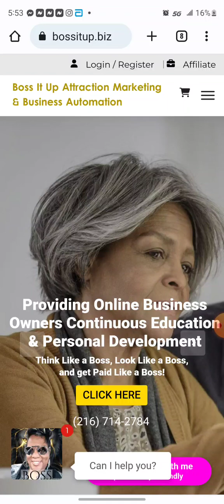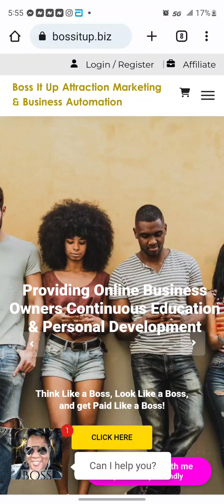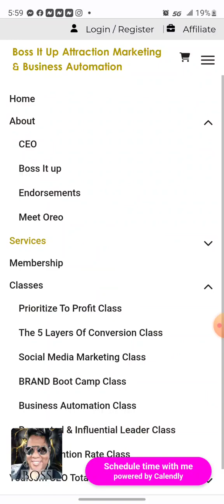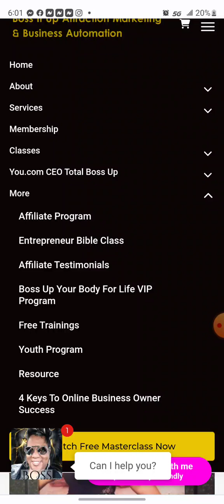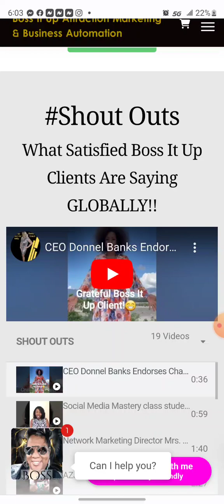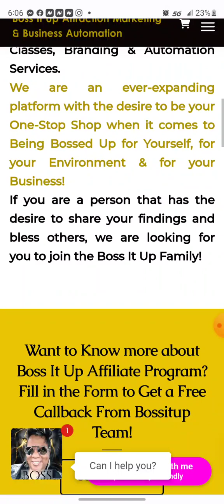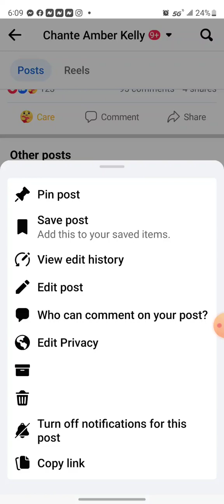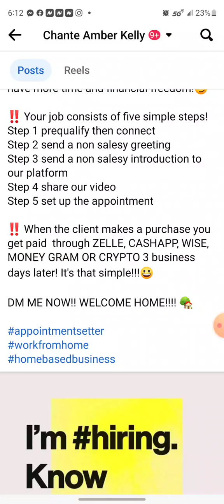Executive Appointment Setter Video Explanation!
💸💸NEED SOME EXTRA CASH?🤑🤑

🙋🏽‍♀️🙋🏾Heyyy fam are you or someone you know looking 👀 for the perfect source of extra income?💰 Want to set your own hours ⏰️ around your schedule? Do you have access to a stable internet connection? Can you follow simple English instructions and copy and paste? 🤔 Are you ambitious and professional? 🧐Then our commission based Boss It Up's New "Executive Appointment Setter" position is for you! 😀

✨️We supply all training and materials absolutely FREE! 💯 👌

✨️Our perfect clients are entrepreneurs and business owners GLOBALLY who want to automate their marketing and customer acquisition and retention task so they can have more time and financial freedom!😉

✨️Your job consists of five simple steps!
Step 1 prequalify then connect
Step 2 send a non salesy greeting
Step 3 send a non salesy introduction to our platform
Step 4 share our video
Step 5 set up the appointment

WELCOME HOME! 🏡